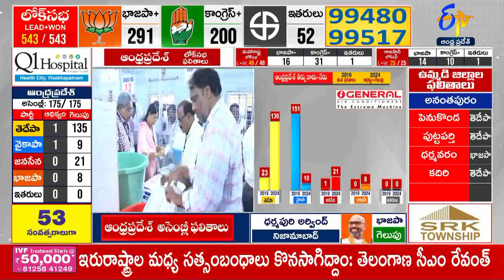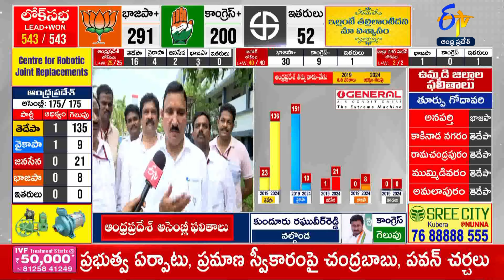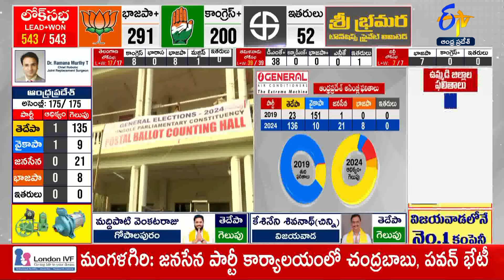కృష్ణాజిల్లాలో తెలుగుదేశం కూటమి క్లీన్ స్వీప్ | TDP Alliance Clean Sweep | Krishna District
తెలుగుదేశం పార్టీ వ్యవస్థాపకు అన్న నందమూరి తారకరామరావు  సొంత జిల్లా ఉమ్మడి కృష్ణాజిల్లాలో  తెలుగుదేశం కూటమి క్లీన్ స్వీప్  చేసింది. గతంలో ఎన్నడూ లేని విధంగా అన్ని సీట్లు కూటమి ఖాతాలోపడ్డాయి. తెలుగుదేశం పోటీ చేసిన 13 స్థానాలతోపాటు...జనసేన ఒకచోట, భాజపా రెండుచోట్ల విజయం దిశగా దూసుకుపోతున్నాయి